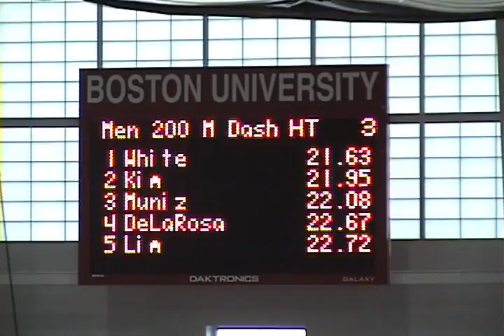BU Classic Men's Meet (200m + 800m)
200m - Evan White, Jack Colombo, Ryan Perkins
800m - Chris Estrella, Adam Hanley